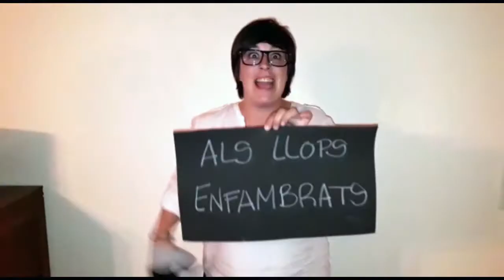"Vida bonica" dels Sva-ters per a la boda de Maria i Vicent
Enhorabona parella!